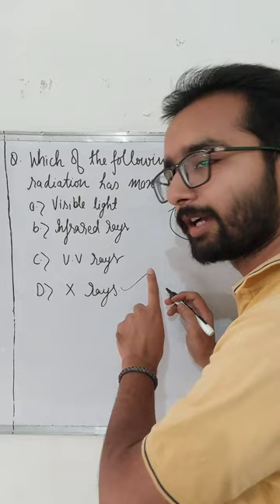Wave motions X rays , garma rays physics general science